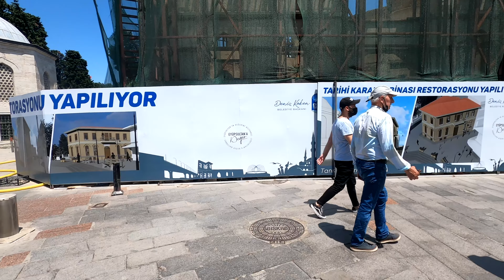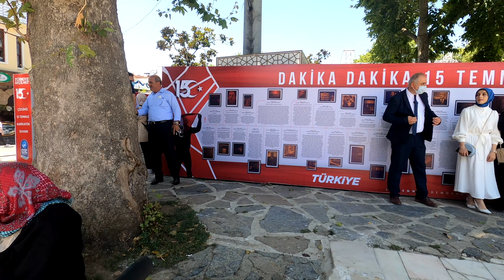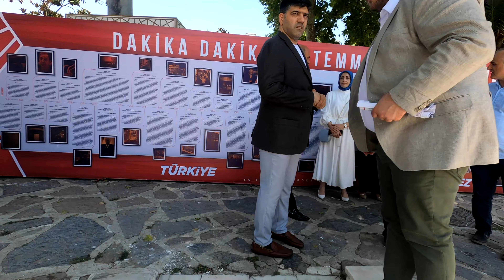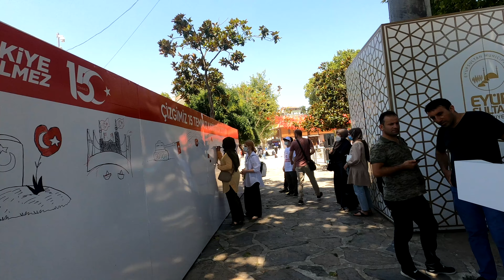A wonderful sunny day in Istanbul